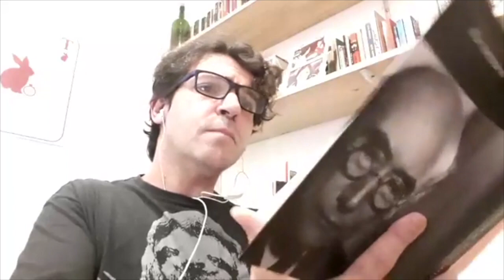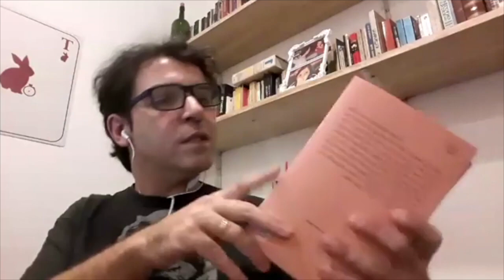André Gide - "Os moedeiros falsos" e "Os porões do Vaticano"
16/04/2020 - Primeira live do ciclo de conferências "Para ler o Século XX através da Francofonia". Neste vídeo, Roberto Pedretti, responsável da BiblioMaison (biblioteca do Consulado da França no Rio de Janeiro), apresenta duas obras de André Gide, "Os moedeiros falsos" e "Os porões do Vaticano".